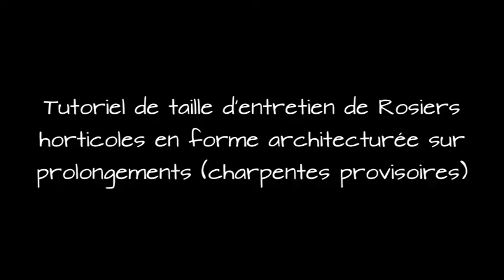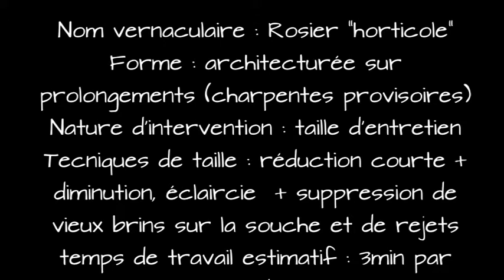Tutoriel de taille d'entretien de Rosiers horticoles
Tutoriel de taille d'entretien de Rosiers horticoles en forme architecturée sur prolongements